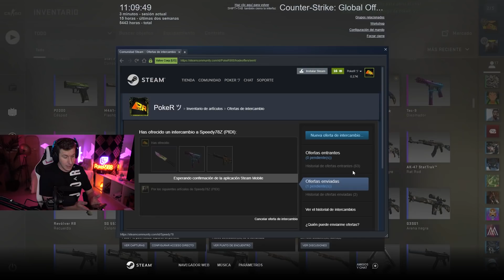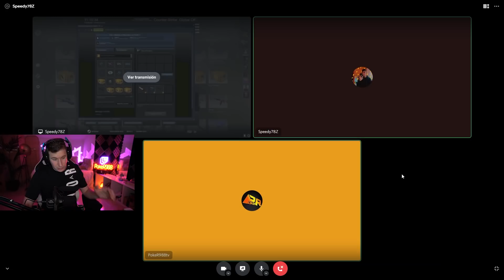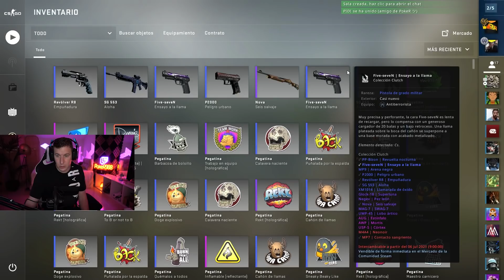ADIOS SKINS...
🔫SKINCLUB con BONUS [Hasta 7% DE BONUS💰]